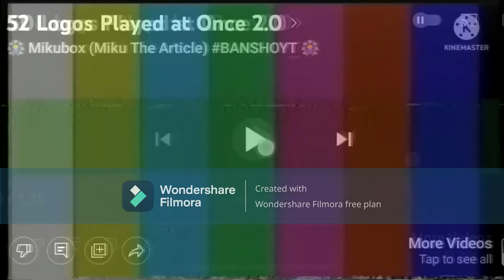59 + 2 = 61 Logos Played at Once 2 0